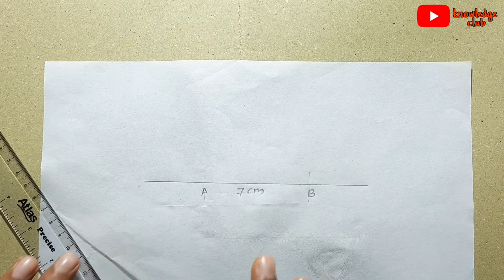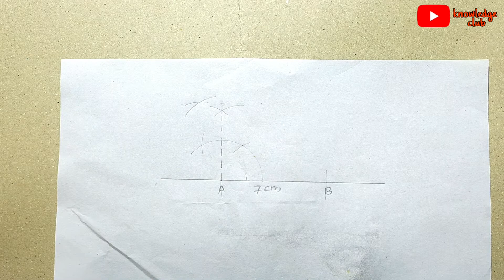105º கோணத்தை எவ்வாறு அமைப்பது | பகுதி 06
105º கோணத்தை எவ்வாறு அமைப்பது தொடர்பான பதிவு.